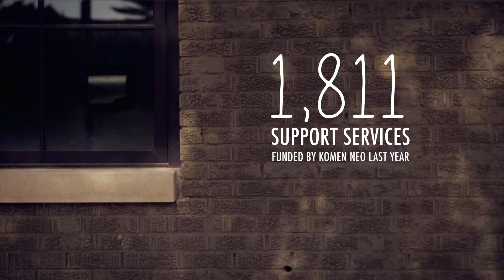ATA Videos: Susan G. Komen 2017 - 15s Commercial Spot 2